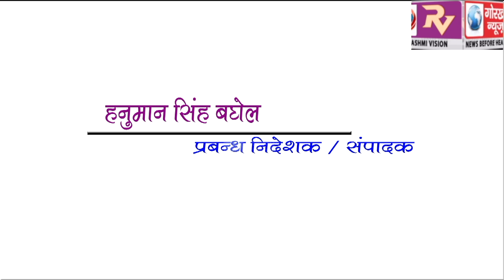भारतीय वायु सेना द्वारा आतंकवादियों पर हुई कार्रवाई पर, कांग्रेस पार्टी के जिलाध्यक्ष ने कहा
भारतीय वायु सेना द्वारा आतंकवादियों पर हुई कार्रवाई पर, कांग्रेस पार्टी के जिलाध्यक्ष ने कहा आतंकवादियों को ढूंढ-ढूंढ कर मारा जाए, ताकि मानवता न हो शर्मसार।GORAKHPUR NEWS 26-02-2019